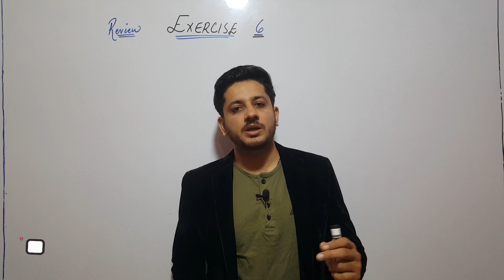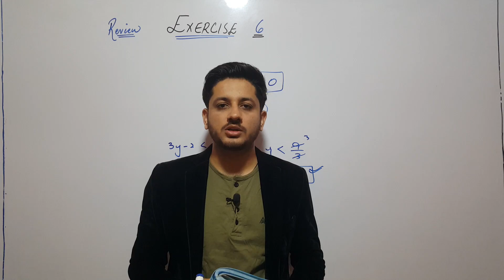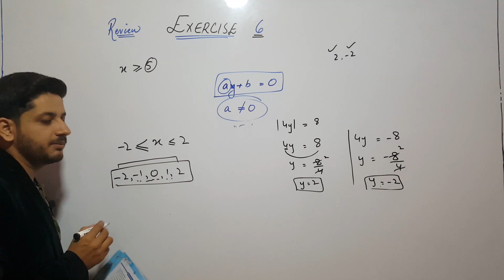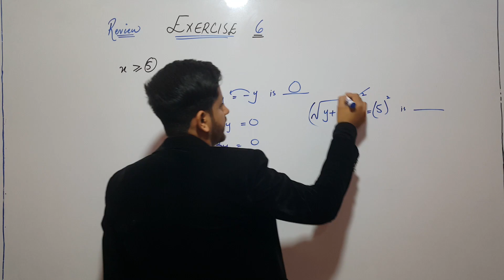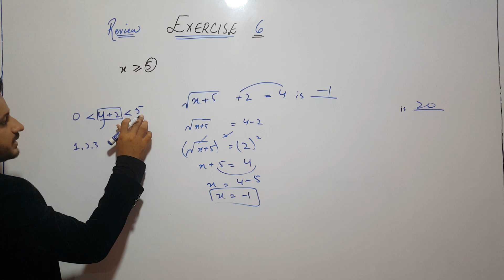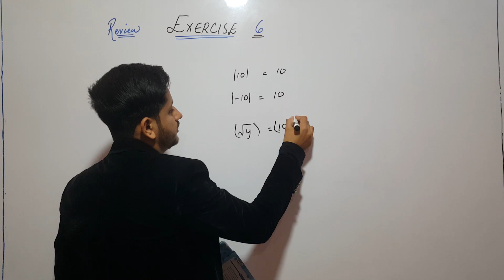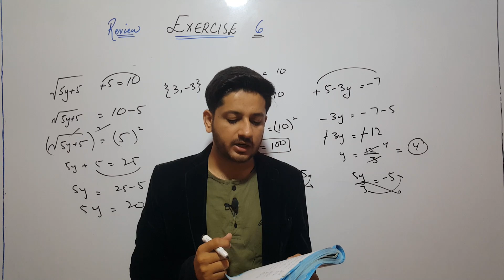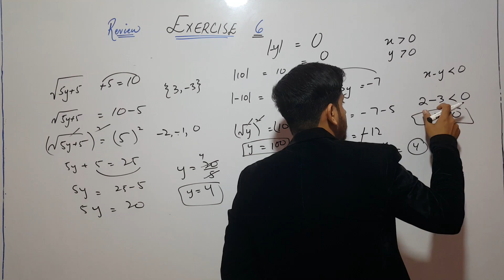Review Exercise 6 | Class IX Sindh Board | New Mathematics | the educational hub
In this video we have discussed review exercise 6 Class 9 / IX Sindh board.
Review Exercise 6 Question 1, 2, class 9 sindh board
Review exercise 6 true/false
Review exercise 6 fill in the blanks
Review Exercise 6 complete
Review Ex 6 sindh board
Review Ex 6 Q2 class 9 sindh board
Review Exercise 6 complete class 9 sindh board.
Review Exercise 6  Q2 Class IX/X.
Maths Class 9th New Pattern Book 2021 to 2022